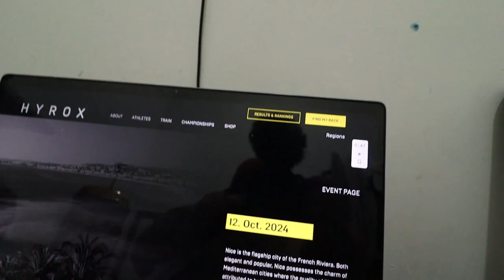How I Plan Progressions in My Training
Welcome!

In today's video I tell you how I plan my progressive overload and how I aim to get stronger each training week.

From Uppbeat (free for Creators!)